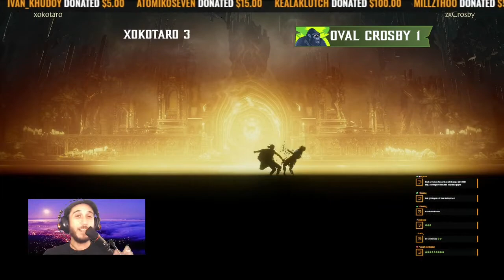The Ultimate Mortal Kombat Let Down?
Mortal Kombat 1 Ultimate and Streaming don't always go our way. And sometimes... we get let down hard.